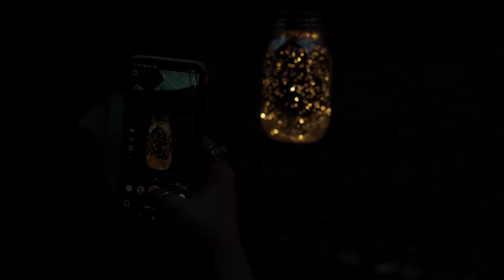outdoor coffee fall silent vlog | DJI Mavic Mini + Fujifilm X-T3 + Canon EOS M50 cinematic video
hello everyone 🍂 grab a cup of coffee (or tea) and enjoy it with us.
If it feels like days are blending into one at the moment, sometimes, it's really the small things that matter.
As you may know already, we're in lockdown #2, but we're not letting this stop us from turning ordinary moments into special ones.
For us, it means spending as much time as we can outside, during this liminal time between Autumn and Winter.
And if you have a garden, a balcony, a favorite spot in your house we invite you to do the same.

Today we decided to have a "coffee date", but in our garden. So outdoor coffee in late Autumn it is.
In this Fall vlog we walk up the hill to gather a few fallen branches to start a small fire, then boil water on the open flame and enjoy a warm cup of coffee as a pale sunset fills the sky, the shadows grow longer and the forest falls quiet.

This is a reminder that even when confined at home, you can try to find ways to reinvigorate the routine of life.
A little coffee break becomes a memory to cherish.
Shorter days mean catching an early sunset becomes more accessible.
Being mindful of all the things we can still be thankful for, pausing, observing.
There's so many easy, free ways to infuse wonder, and slowness, and beauty into your days.

In this video you also see a bit more of our cabin, the Windy Burrow itself. Let us know if you wish to see more of it in the future (someone asked for a cabin tour...).

We hope you take this as a chance to spend some time in nature, enjoy the fading colors of Autumn, slow down, take a deep breath, be present, be mindful.
It's the end of another beautiful day in the woods, thank you for spending it with us!

☕ Support: if you would like to support our YouTube channel, we accpet a coffee with deep gratitude (we do drink lots of coffee cups during the long editing hours!) ~ a big THANK YOU to those special people that have already sent coffees our way! （*＾ワ＾*）

Did you know... that even just looking at videos of nature/forests can decrease stress levels and improve your health? So we really hope you'll find this contemplative video relaxing and calming.
Once again it's a no-talking video filled with the natural sounds recorded along the way: we really want to place the attention on the peaceful and soothing soundscapes created by nature.

☆ We've started gathering some of the questions we get asked the most, so don't hesitate to send us any possible questions you may have and we'll make a special FAQs video.

Our 2020 equipment *

Camera 1 - Fujifilm X-T3

Camera 2 - Canon EOS M50

Drone - DJI Mavic Mini Fly More Combo

Microphone - Rode Videomic

Tripod - Manfrotto Element

ND Filter - Cokin Nuances Variable ND filter ND2-400

ND Filter drone - Freewell Standard Day ND filters for Mavic Mini

K&F Concept M42 to Fuji X Adapter

(The * links are affiliate links: should you decide to purchase through one of them, we would be very grateful 🙂 and we'd get a small commission at no extra cost to you, which would help us grow the Windy Burrow project!)

“Enjoy the little things in life because one day you'll look back and realize they were the big things.”
- Kurt Vonnegut

stay wild ♥